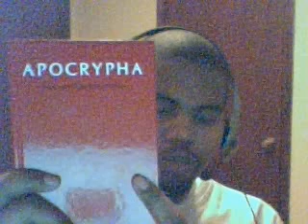Listen Closely 3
TLT1020's webcam video March 13, 2010, 01:05 AM